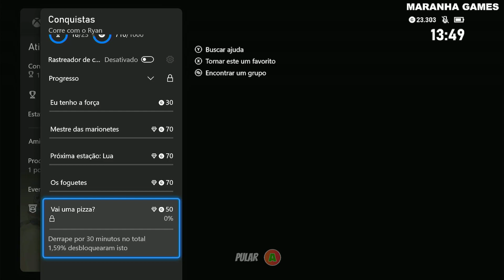Corra com o Ryan Gameplay